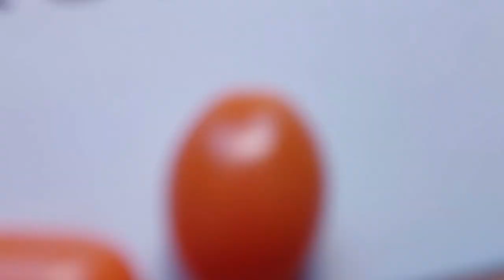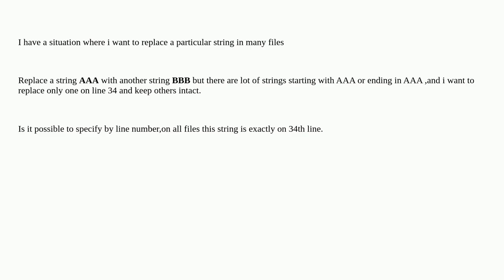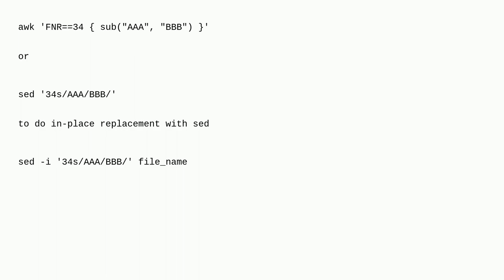Unix: Replacing string based on line number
Replacing string based on line number

A special thanks goes out to the community

  sed awk